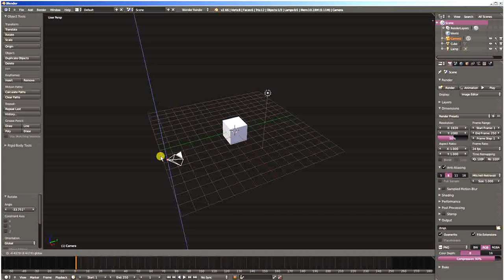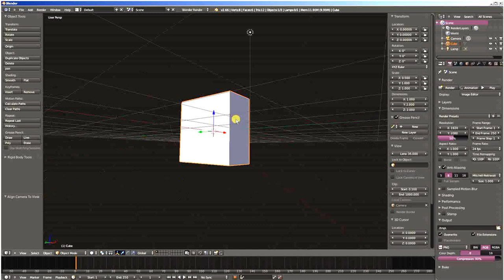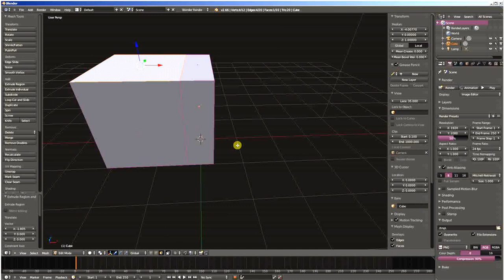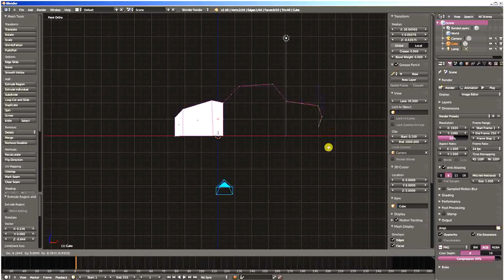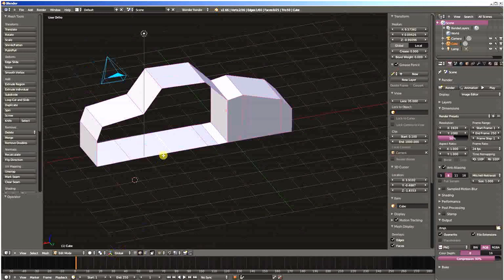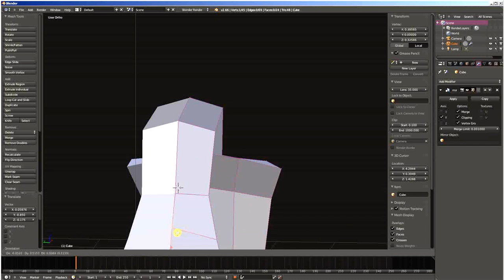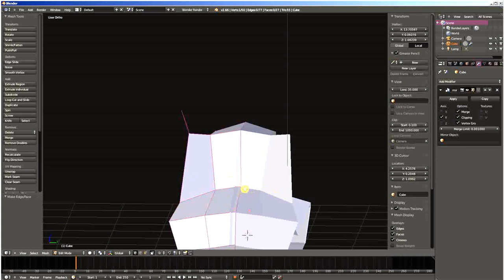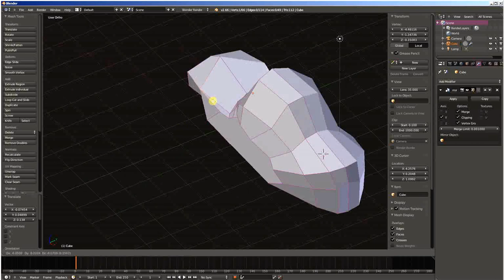Tutoriel parfait débutant en modélisation polygonale